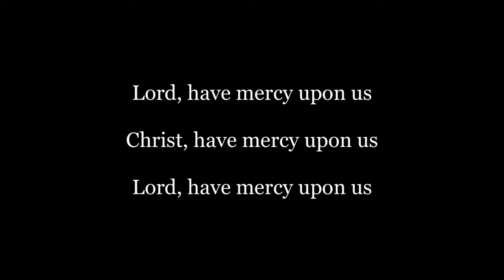Kyrie Eleison (Collegium Regale)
Composed by Herbert Howells in 1956. Sung by the Choir of Milton Keynes City Church with Adrian Boynton (organ).